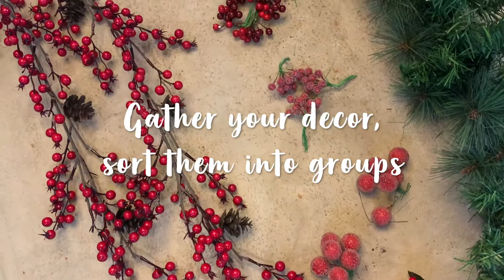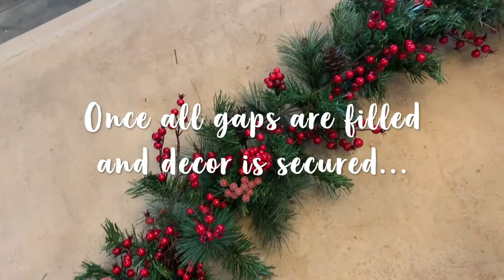How to decorate a traditional Christmas Garland